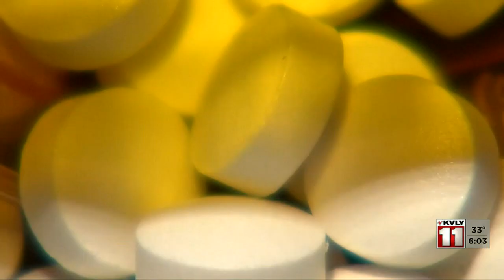VNL @ 6 EGF couple charged after 2 year old’s overdosed on fentanyl